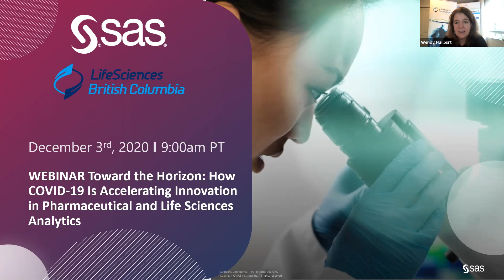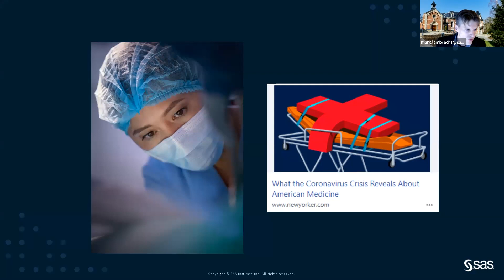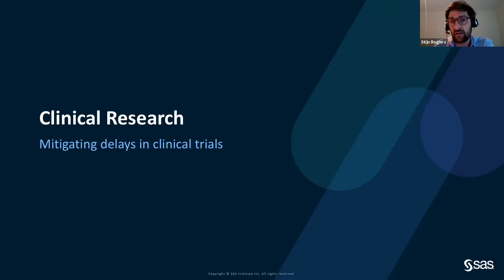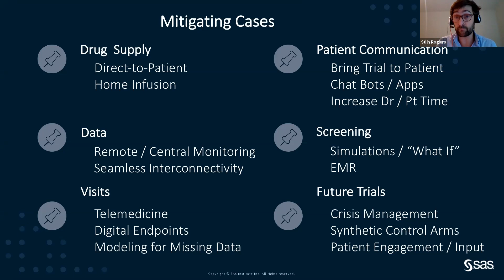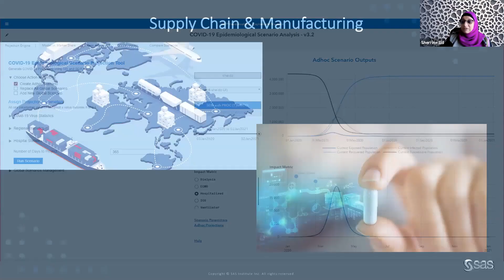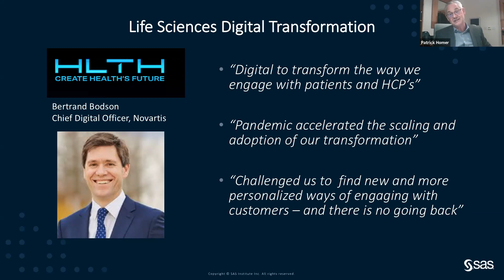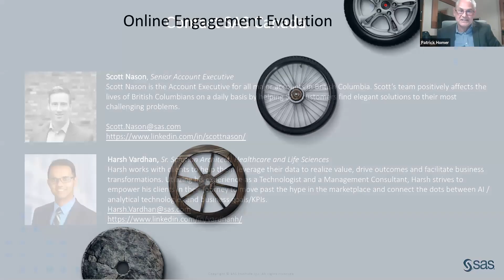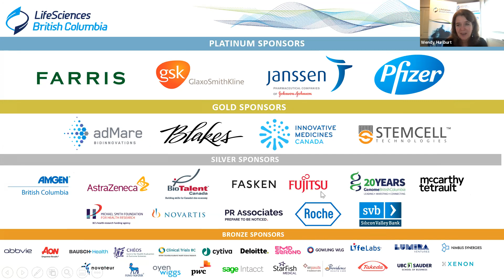Toward the Horizon: How COVID-19 Is Accelerating Innovation in Pharma & Life Sciences Analytics